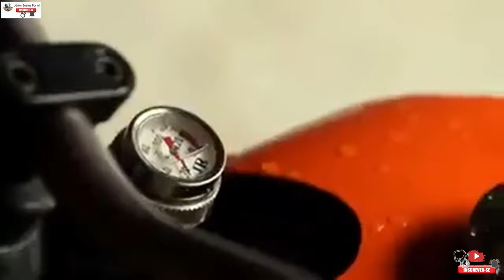🎼🏍️🏎️🔉 MÚSICA e VELOCIDADE - ORAÇÃO AOS MOTOCICLISTAS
🏍️🏎️ - Motociclismo e Velocidade  - "Ser motociclista não significa simplesmente possuir uma motocicleta. Pilotar uma moto não te credencia como motociclista. Para ser um motociclista, não basta ter um capacete e uma jaqueta de couro. ... SER MOTOCICLISTA É UM ESTADO DE ESPÍRITO, É UMA PAIXÃO, É UM JEITO DE SER."